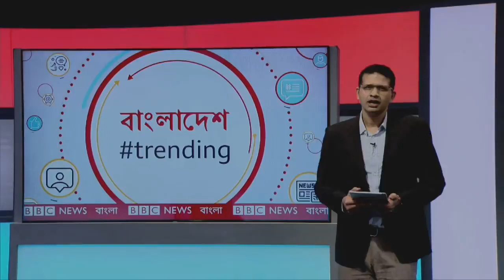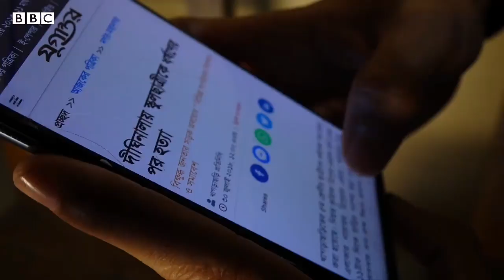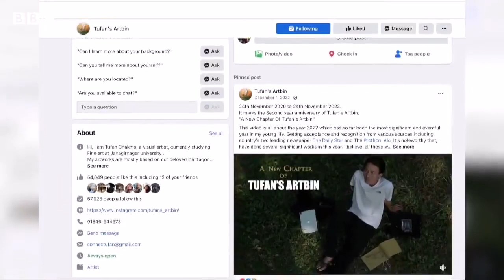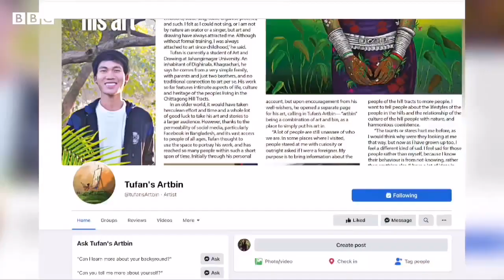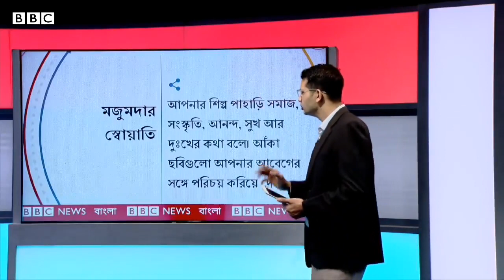Tofan Rd Great pictute